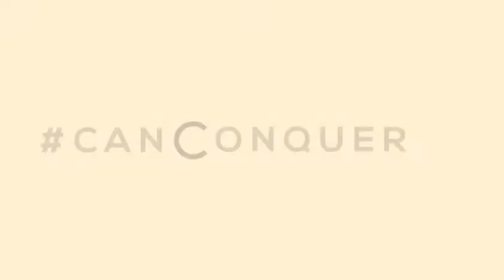World Cancer day